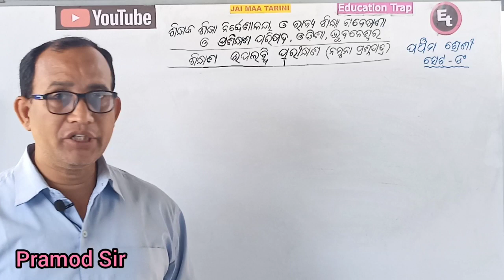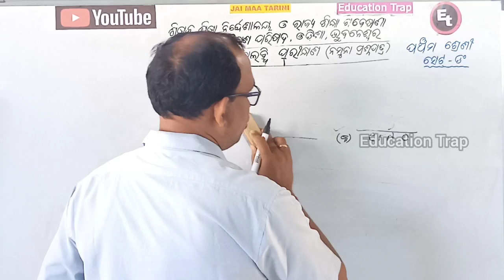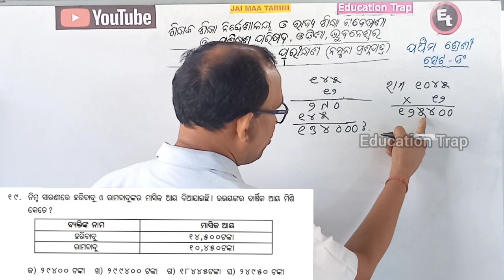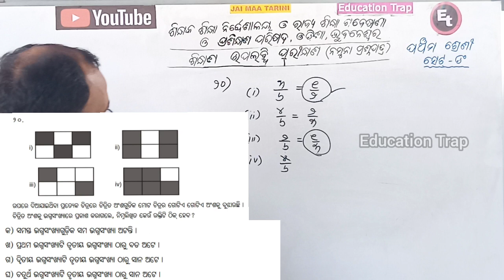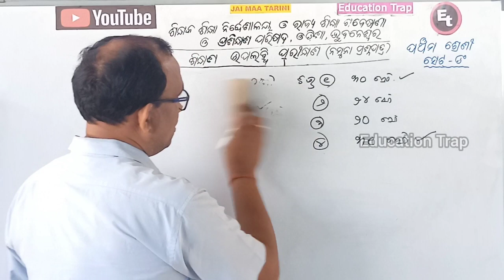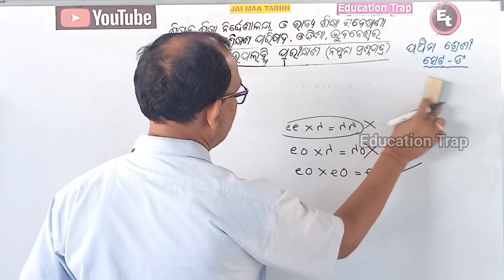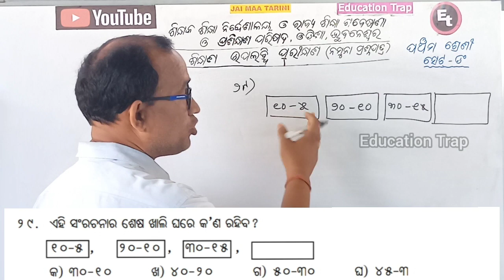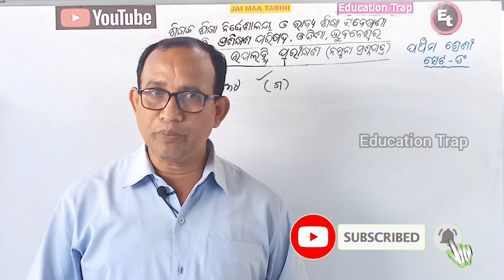National Achievement Survey(NAS-2021)/Class 5(Set-E) Sample Question Ans/Education Trap/ Pramod Sir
National Achievement Survey (NAS)-2021
Practice Sample Paper
Question Answer for class 5 Math (Set-E)